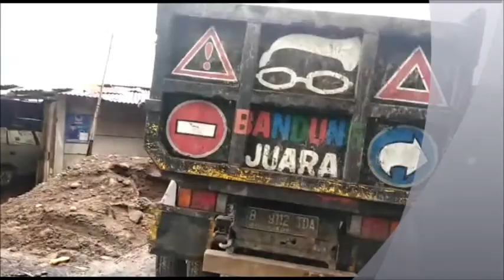Dump Truck Colt Diesel PS 120 Garage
untuk anda yang memerlukan jasa angkut barangkal maupun pindahan rumah atau kantor, proyek anda memerlukan material seperti pasir pasang, pasir cor, batu split, batu bata, dijual per dump.
melayani Bandung kota, Cimahi Kota dan sekitarnya bisa hubungi 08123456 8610